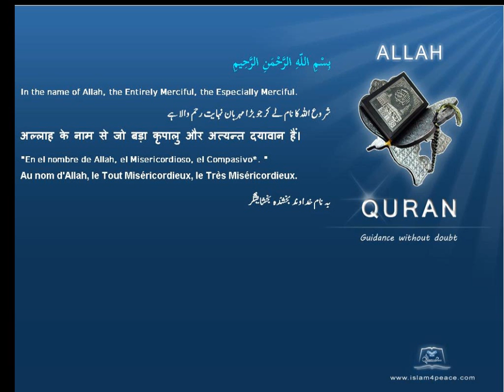Quran Chinese Only 030 الروم Ar Room The RomansMeccan Islam4Peace com